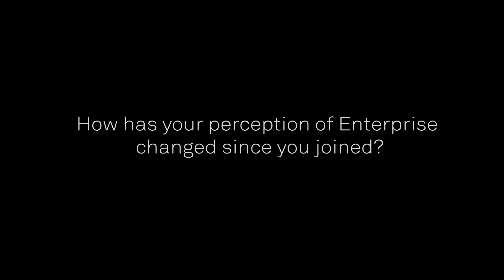Matthew Kass - Enterprise Rent-A-Car Jobs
In this video, Matthew tells us how his perception of Enterprise changed and the best thing that happened to him since he joined. For information on Enterprise Rent-A-Car and to find out about our graduate management jobs